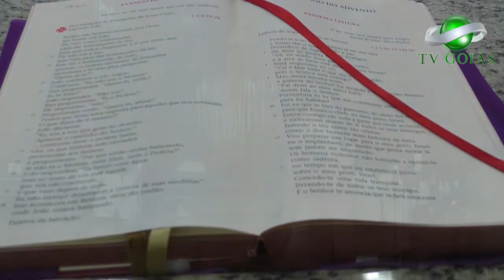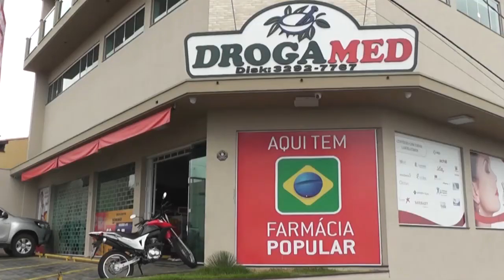Santa Missa Paroquia São Pedro 17 de dezembro de 2017